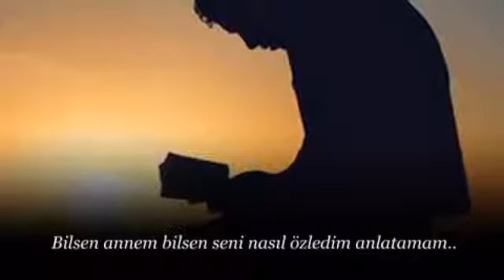Yunus Özkan - Şahin Sevim - Annem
Şair : Şahin Sevim
Yorum : Yunus Özkan